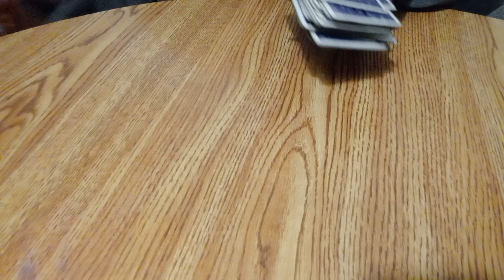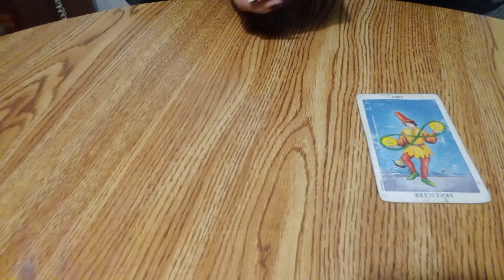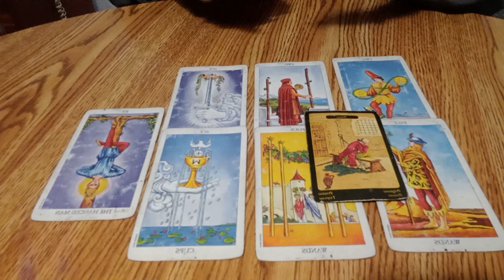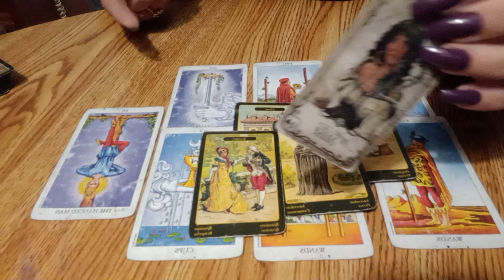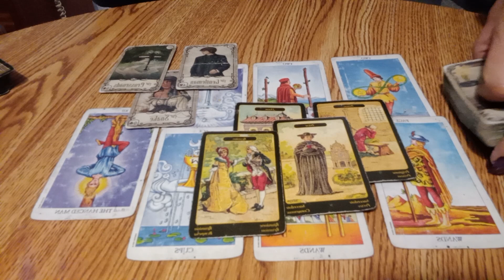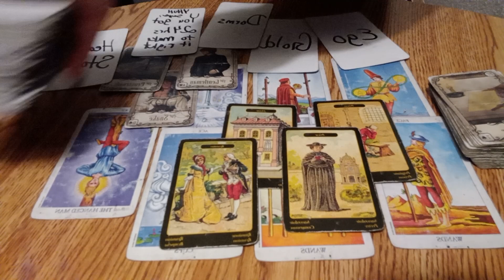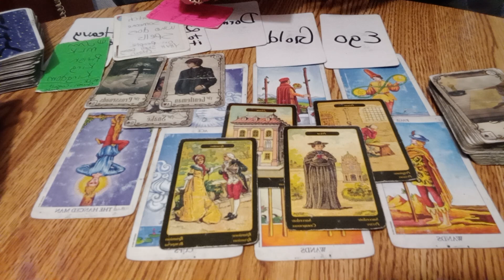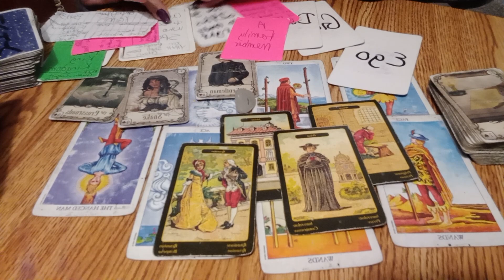THERE'S NO ESCAPING FOR THE SNAKE'S- Daily Tarot ♈♉♊♋♌♍♎♏♐♑♒♓⛎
THANK YOU FOR YOUR SUPPORT TO THIS WORK🤗

$shannonehensley

PAYPAY DONATIONS MUST BE MARKED AS "FRIEND/FAMILY " IN THE OPTIONS FOR GIVING. I BELIEVE YOU HAVE TO PICK SOME TYPE OF A STICKER WHEN DONATING.